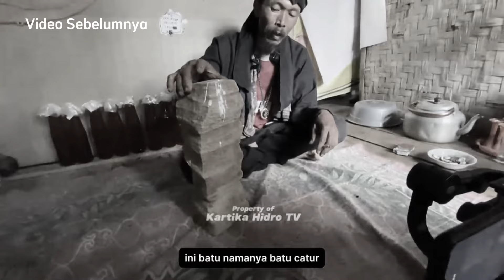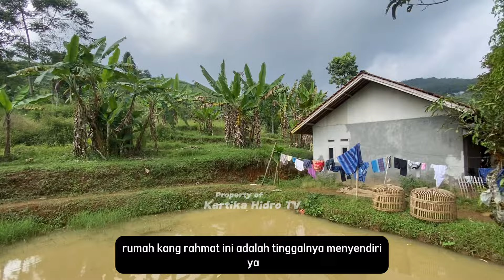Part 3‼️Orang Sakti pemilik pusaka Penarik Harta, Didatangi pasukan berkuda saat menemukan Pusaka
Assalamualaikum Wr.wb Di Video kali ini saya kembali berkunjung ke kang rohmat pemilik Tokek Besar dan Pusaka Penarik Harta yang mana ini adalah lanjutan dari video sebelumnya tentang Pusaka Batu catur yang kang rohmat temukan ternyata Pusaka tersebut memiliki temennya yang lain yang datang lewat petunjung didatangi ribuan pasukan berkuda yang datang tengah malam ketika sedang  menyiram tanaman, entah itu halusinasi atau apa simak videonya sampai selsai biar tidak gagal faham 🙏

Yang ingin madunya Murni langsung dari Alam
Bisa hub kontak admin 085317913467

Tag;

Mantan Dukun, dukun asmoro, dukun santet, dukungan Prabowo terbaru, Pusaka Prabu SILIWANGI, silsilah Prabu SILIWANGI, kerajaan padjajaran, Prabu kian Santang, Dewi samudra, dewi roro kidul, Penampakan ratu Pantai Selatan, De latif didatangi sosok ratu laut Kidul, dewi lanjar, penarikan Harta Karun, penarikan benda Pusaka, penarikan uang Gaib, sosok ratu Pantai Selatan, Nyai Ratu Kidul, Uang Gaib dari Allah, uang Gaib dari jin, uang ghaib menurut ustadz Abdul Somad, uang Gaib soekarno, uang Gaib kyai H Abdul jalil, uang Gaib atm, pesugihan tanpa tumbal rizquna channel, uang pp, uang ghaib kalimantan, uang Gaib kolam, uang Gaib malam mencekam, pesugihan siluman ular, pesugihan tanpa tumbal, pesugihan tanpa tumbal Mahar setelah berhasil, pesugihan tanpa tumbal pelumas hutang, pesugihan tanpa tumbal fakta sejarah, pesugihan tanpa tumbal di Jawa timur, pesugihan tanpa tumbal manusia, pesugihan tanpa tumbal gunung kemukus, pesugihan tanpa tumbal gunung kawi, pesugihan tanpa tumbal sate gagak, malam mencekam, pesugihan kera, pesugihan babi ngepet

Hastag;